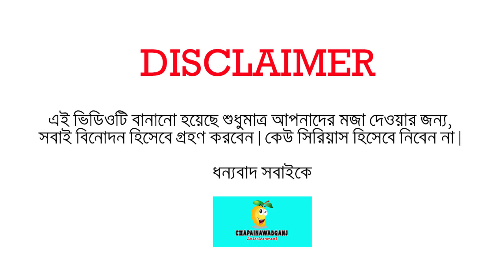ফ্রিতে দাঁত তোলা | Chapainawabganj Funny Video | চাঁপাইনবাবগঞ্জের ভাষায় মজার ভিডিও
Chapainawabganj Language Funny Dubbing Video | চাঁপাইনবাবগঞ্জের ভাষায় মজার ডাবিং ভিডিও | ফাও ফাও দাঁত তোলা | Free Dental Checkup | ChapainawabganjEntertainment

Chapainawabganj District is an administrative region in the Rajshahi Division of northwestern Bangladesh. This district under Rajshahi division is sometimes called Nawabganj and sometimes Chapai. Many people also know Chapainawabganj as 'Mango Country'. Gambhira of Chapainawabganj is one of the genres of folk music of Bangladesh. Kalaiya bread is a very popular folk food for breakfast among the residents of Chapainawabganj district. There is a kind of sweeter tension in the language of this region. So this is just a small attempt on my part to spread the language through entertainment, not to make the language smaller. This language is our pride, our soul.

Stay with us to get funny videos in the language of Chapainawabganj.

chapai
chapai nawabganj
chapai nawabgonj
chapai nababganj
chapai nababgonj
chapainawabganj
chapainawabgonj
chapainababganj
chapai funny video
chapai nawabganj funny video
chapai nawabgonj funny video
chapainawabganj funny video
chapai dubbing video
chapai nawabganj dubbing video
chapai nawabgonj dubbing video
chapainawabganj dubbing video
chapai language video
chapai nawabganj language video
chapai nawabgonj language video
chapainawabganj language video
chapai funny dubbing video
chapai nawabganj funny dubbing video
chapainawabganj helpline
chapainawabganj tv
chapainawabganj tv live
chapainawabganj news
chapainawabganj news live today
chapainawabganj today news
chapainawabganj news 24
chapainawabganj news update
chapainawabganj update news
chapainawabganj song baad
chapainawabganj khabar
chapainawabganj song
chapainawabganj district
chapainawabganj language
chapainawabganj natok
chapainawabganj gumbira
chapainawabganj gombhira gan
chapainawabganj alkap
chapainawabganj alkap gan
chapainawabganj gan
chapainawabganj gaan
chapainawabganj ancholik gaan
chapainawabganj am
chapainawabganj mango
chapainawabganj mango market
chapainawabganj mango garden
chapainawabganj border
chapainawabganj hotel
chapainawabganj horticulture
chapainawabganj polytechnic institute
chapainawabganj mobile market
chapainawabganj new market
chapainawabganj sona masjid
chapainawabganj tiktok
chapainawabganj tik tok video
chapainawabganj tourist spot
chapainawabganj town
chapainawabganj vasa
chapainawabganj gorur haat
chapainawabganj jao jodi bondhu
chapai nawabganj jila khabar
chapai nawabganj jatra pala
chapai nawabganj sadar hospital
chapai nawabganj shahar
chapai nawabganj city
chapai nawabganj comedy
chapai comedy tv
chapai phone market
chapai entertainment
chapai adda
chapai awaaz
chapai binodon tv
capai er vasay gan
capai nawabgonj song bapu
capai station
capai tik tok
capai vasai komadi
capai vasai kotha
capai vhasa
gombhira chapai nawabganj
tenu hokar chapai nawabganj
alkap chapainawabganj folk song
sona masjid chapai nawabganj
mohona park chapai nawabganj
news of chapainawabganj
provater chapainawabganj
bapu ji lahari liya
harghe kantar gohil
chapai er maskolai er ruti
bangladesh chapai nawabganj
dhaka to chapai nawabganj
amar chapai
funny video
funny videos
rajshahi
rajshahi university
rajshahi city
rajshahi college
rajshahi city college
rajshahi song
rajshahi funny video
rajshahi fun center
rajshahi vasa
rajshahi funny natok
rajshahi language
rajshahi funny language
rajshahi city hat
rajshahi chapai nawabganj
chapai dubbing
চাঁপাই
চাঁপাই নবাবগঞ্জ
চাঁপাইনবাবগঞ্জ
চাপাই নবাবগঞ্জ
চাঁপাই নবাবগঞ্জের ভাষায় ফানি ভিডিও
চাঁপাইয়ের ভাষায় মজার ভিডিও
চাঁপাই নবাবগঞ্জের ভাষায় মজার ভিডিও
চাঁপাই নবাবগঞ্জের ভাষায় ডাবিং ভিডিও
চাঁপাই নবাবগঞ্জের ভাষায় মজার ডাবিং ভিডিও
চাঁপাই নবাবগঞ্জের ভাষায় ফানি ডাবিং ভিডিও
চাঁপাইয়ের ভাষায় মজার ডাবিং ভিডিও
চাঁপাইয়ের ভাষায় ফানি ডাবিং ভিডিও
চাঁপাইনবাবগঞ্জের গম্ভীরা
চাঁপাইনবাবগঞ্জের গরুর হাট
চাঁপাইনবাবগঞ্জের ভাষা
চাঁপাইনবাবগঞ্জের খবর
চাঁপাইনবাবগঞ্জের গান
চাঁপাইনবাবগঞ্জের আঞ্চলিক গান
চাঁপাইনবাবগঞ্জের আমের বাজার
চাঁপাই মোবাইল বাজার
চাঁপাই আম বাজার
চাঁপাই এর ভাষায় ফানি
চাঁপাই ভাষায় নাটক
চাঁপাই এর খবর
চাঁপাই বার্তা
চাঁপাই ভাষায় গান
চাপাই
চাপাই ভাষা
চাপাই ভাষায় নাটক
চাপাই ভাষায় টিকটক
চাপাই ভাষায় গান
চাপাই ভাষায় কৌতুক
চাপাই ভাষায় গম্ভীরা গান
চাপাই মোবাইল মার্কেট
চাপাই ফোনের দাম
রাজশাহী
রাজশাহী ভাষায় মজার ভিডিও
রাজশাহী সিটি হাট
রাজশাহী শহর
রাজশাহী আম বাগান
রাজশাহী আমের বাজার
রাজশাহীর ভাষা
হাঁরগে চাঁপাই
কালাইয়ের রুটি
মাংগো সিটি
আমের শহর চাঁপাই
চাঁপাই ডাবিং